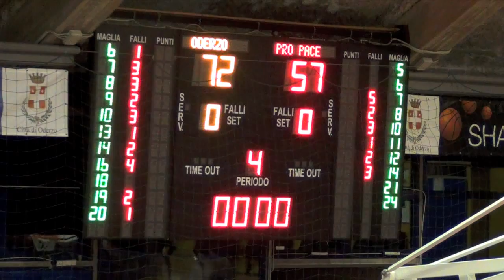Campionato Under 17 Elite 2014-2015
31/01/2015
Squadra di casa: BASKET ODERZO - 72
Squadra ospite: PRO PACE CRM MORTISE - 57
Campo di gioco: PALASPORT ODERZO (TV)
1º Arbitro: BASSO ANDREA di MARENO DI PIAVE (TV)
2º Arbitro: DA DALT MATTEO di VITTORIO VENETO (TV)

Niente da fare contro i primi in classifica... in più ci presentiamo ad Oderzo senza tutti i giocatori "d'area".
Reggiamo due quarti, i primi, nei quali mettiamo in seria difficoltà Oderzo e recuperiamo il primo svantaggio riuscendo a chiudere addirittura in vantaggio, nonostante la grande sofferenza, soprattutto a rimbalzo.
Nel terzo quarto però Oderzo mantiene il piede sull'acceleratore mentre noi pian piano cominiciamo a cedere fisicamente e non siamo più capaci a trovare soluzioni in attacco. Il divario si allarga velocemente... rimaniamo bravi a non mollare e a chiudere con un meno 15... bugiardo!

Tabellini:
Oderzo: Schiocchetto 16, Barotella 15, Corazza 9, Ongaro 9, Brischi 6, Verso 5, Soldan 4, Dal Ostan 3, Loro 3, Boso 2, Bo.

Pro Pace Pallacanestro: Anelli Monti 19, Gnoato 8, Carli 7, Boldrin 6, Damo 5, Carpanese 4, Manta 4, Geremia 2, Scarso 2, Satalic.